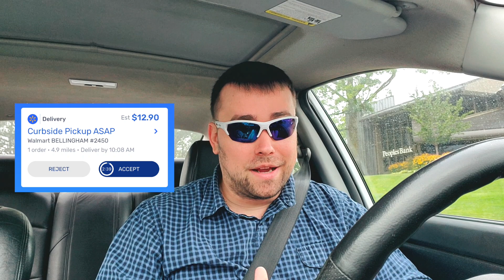Is Walmart Spark Worth It? (Honest Review)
In this Walmart Spark driver video, I talk about how much I make driving for Spark, bonuses (incentives), issues and my overall experience with the app. This video is a ride along style review with my first impressions of walmart spark.

Sign up to be a Spark driver at the Once approved, install the Spark Driver app and complete the in-app setup using my referral code “ZSGZH3NY” so that we can both earn an incentive once you complete enough Spark trips! Note: incentive details will be shared with you within 1 day of finishing app setup. See list of eligible Referral zones

Become a DoorDash driver! Work flexible hours and earn an extra $100.00 after 200 deliveries. Apply here:

I love driving for Uber Eats, and I think you’d love it too.